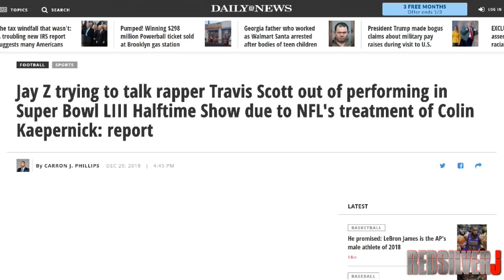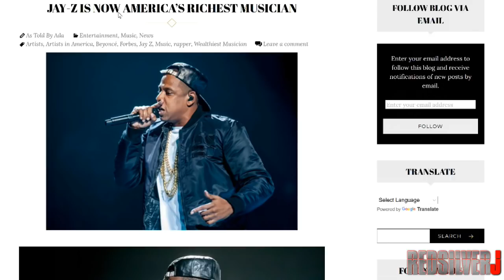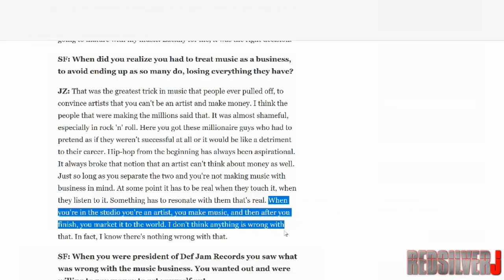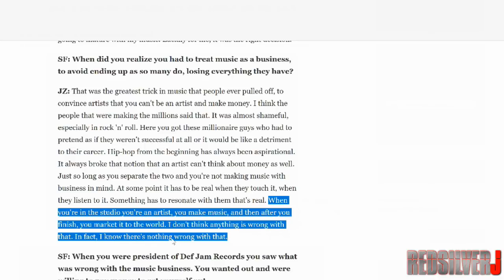JAY Z SELFISH FOR TRYING TO STOP TRAVIS SCOTT SUPER BOWL LIII HALFTIME SHOW PERFORMANCE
Travis Scott has a huge chance to elevate his music career by performing at Superbowl 53 and Jay Z doesn't want him to do for his own selfish reasons.

Jay Z trying to talk rapper Travis Scott out of performing in Super Bowl LIII Halftime Show

Travis Scott Will Perform Super Bowl LIII With Maroon 5